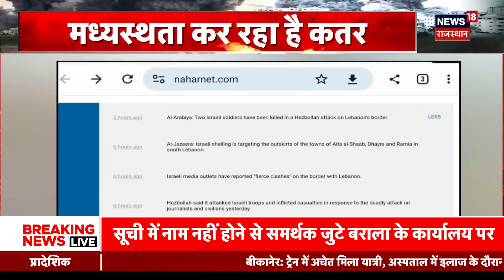Israel Palestine War : इजराइल ने हमास से क्या की सीक्रेट डील? Hezbollah Attack on Israel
Israel Palestine War: Gaza पर हुए हमलों की तस्वीरें देख चौंक जाएंगे आप ! Hezbollah Attack on Israel | Palestine

Israel Palestine War ने Gaza Patti में भयंकर तबाही मचाई है. Israel के Gaza पर हमलों ने कई लोगों की जान ले ली है. इसी बीच Gaza के हमलों की Satellite Photos सामने आई हैं...